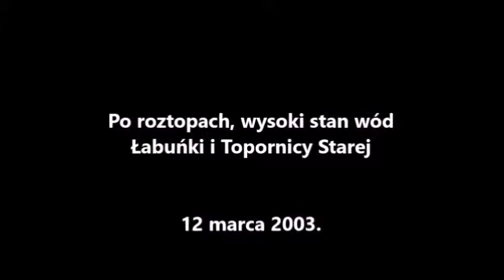Łabuńka i Topornica stara - wylewy rzek w 2003 i w 2014